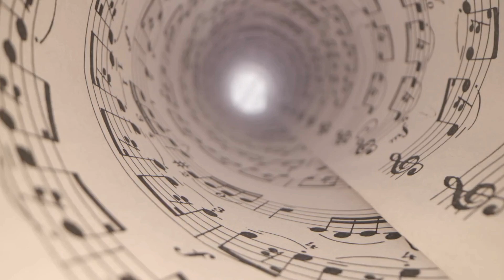Moj dilbere (sevdalinka) - Golden2 Band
Moj dilbere (sevdalinka)
Golden2 Band

Moj dilbere, kud se šećeš
Haj, što i mene ne povedeš

Povedi me, u čaršiju
Haj, pa me prodaj bazardžanu

Uzmi za me, oku zlata
Haj, pa pozlati dvoru vrata